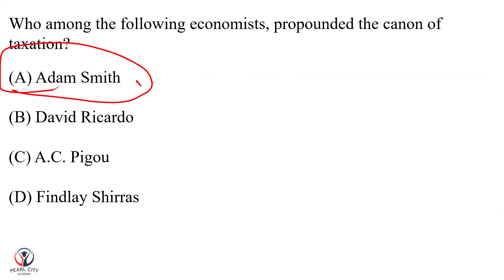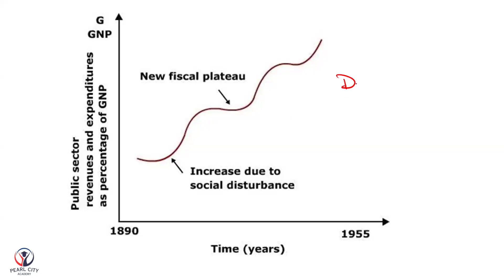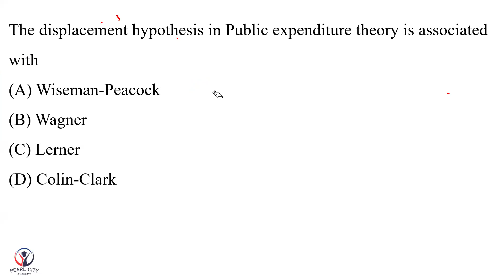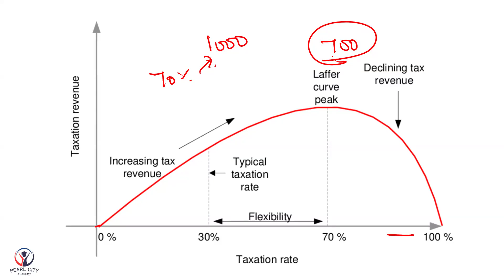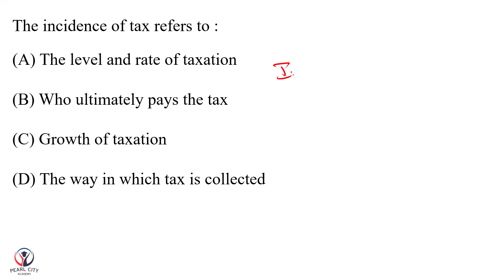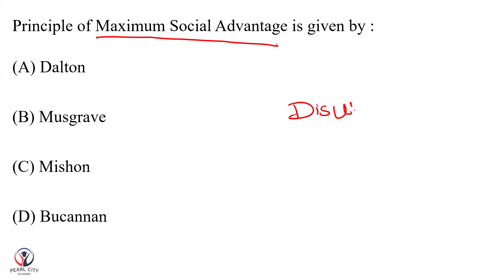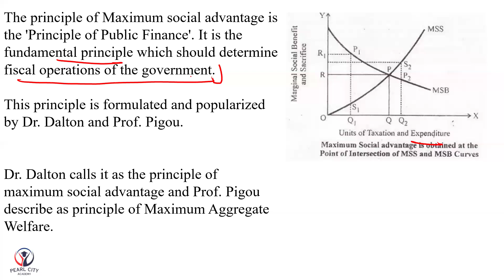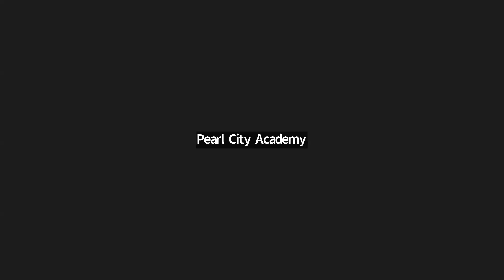PG TRB Economics Public Economics Most Expected Questions - Part 1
PG TRB Economics Full Course Available at Rs.12,000/-
Special Features:
* Exclusive App
* Live Class & Recorded videos
* GK & Educational Psychology Included
* Class Notes for all Units (Tamil & English)
* 100+ Tests (Weekly test)
* Coaching till the exam